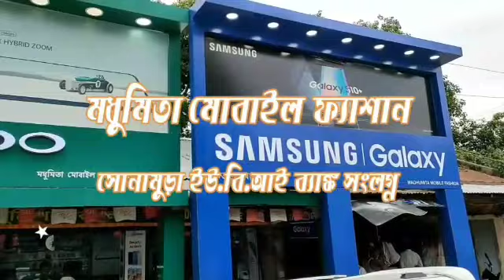কংগ্রেসের প্রার্থী তালিকা ঘোষণা নিয়ে প্রতিক্রিয়া দিলো সুদীপ!সিপিআইএমের সাথে জোট কি এখনো বজায় আছে?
কংগ্রেসের প্রার্থী তালিকা ঘোষণা নিয়ে প্রতিক্রিয়া দিলো সুদীপ!
সিপিআইএমের সাথে জোট কি এখনো বজায় আছে?